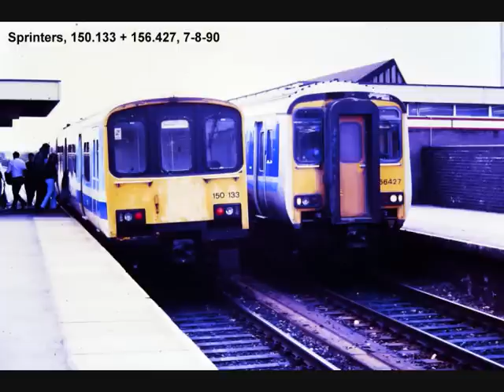Tamworth Station, Photoset 7, 1990.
In Photoset 7, I once again return to Tamworth Station in 1990. It is nice to see some of the later numbered Class 90 locomotives in their grey livery. Once again these images have been copied from the original slide transparencies.